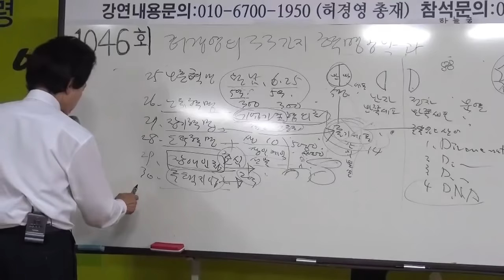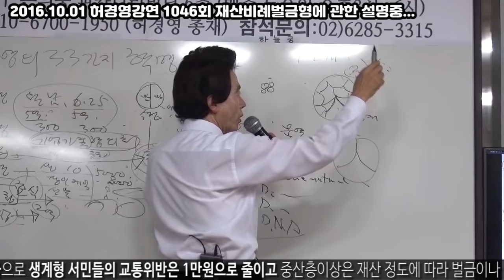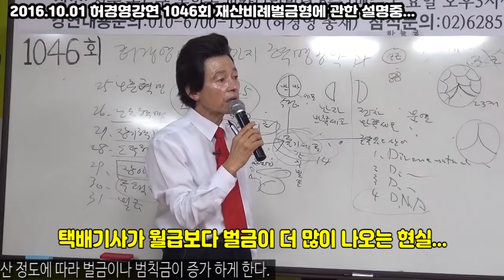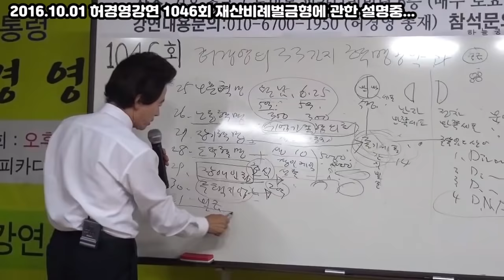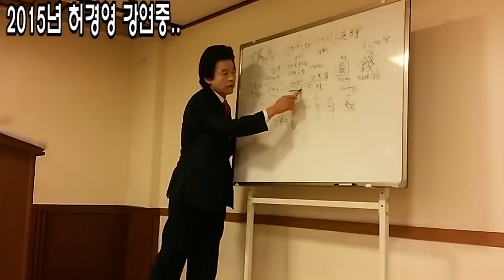조국! 재산비례벌금제를 제시하며 허경영 공약을 홍보해주다!